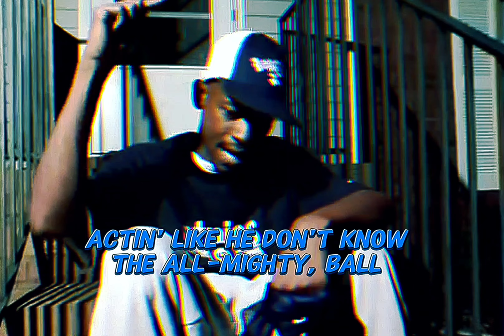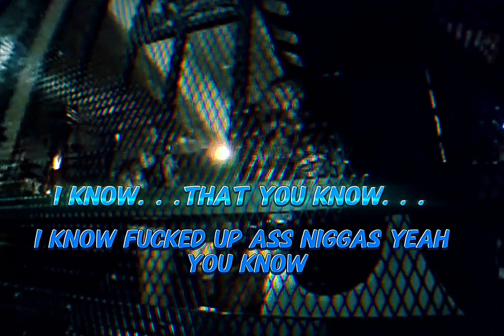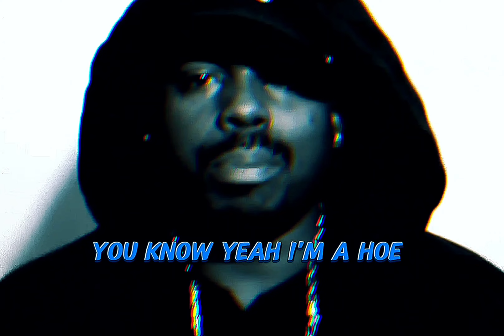Kurupt - Your Gyrl Friend (Dirty Lyrics)[High Quality Extreme Bass Boosted Remastered] 4K